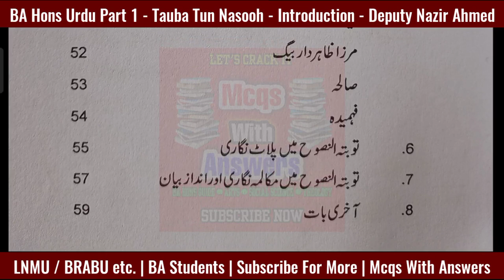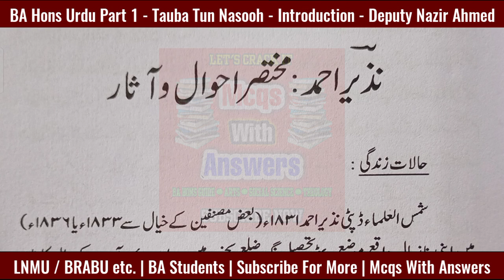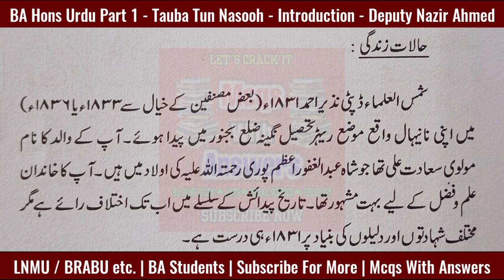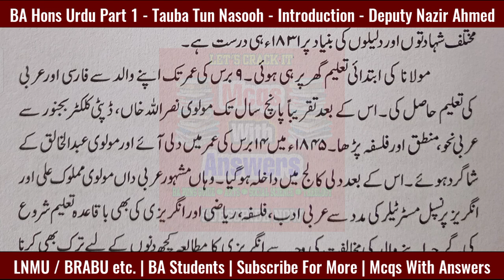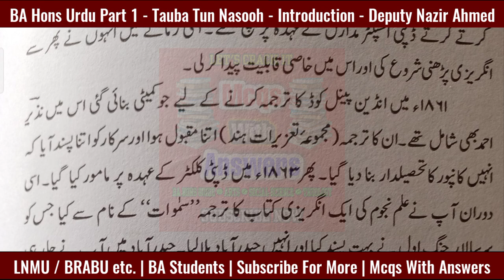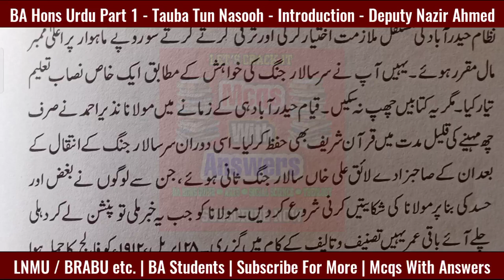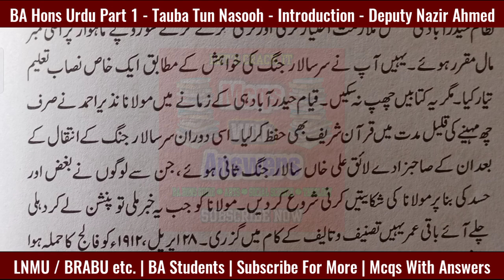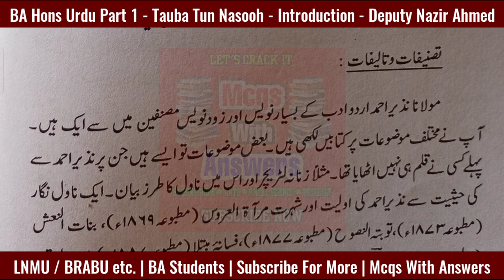BA Hons Urdu Part 1 (Prose) - Tauba Tun Nasooh - Introduction - Deputy Nazir Ahmed lnmu brabu V_01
BA Hons Urdu Part 1 (Prose) - Tauba Tun Nasooh - Introduction - Deputy Nazir Ahmed

ba hons urdu
ba hons urdu jmi
ba hons urdu subject
LNMU PART 1 EXAM DATE JARI 2021
LNMU BA PART 1 EXAM DATE 2021
LNMU BSC PART 1 EXAM 2021
LNMU EXAM
LNMU BA BSC BCOM PART 1 EXAM
LALIT NARAYAN MITILA UNIVERSITY DARBHANGA
LNMU_PART_1_EXAM 2020-23